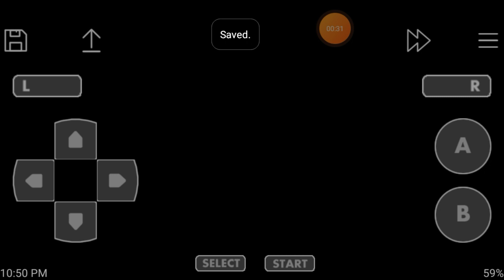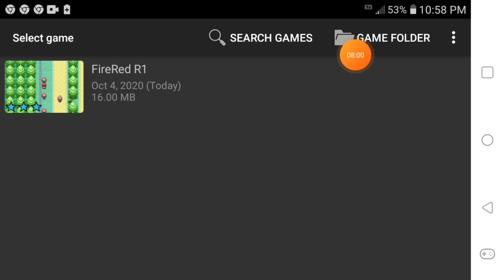Pokémon Fire Red Randomizer Episode 13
Battling the Bikers.
Tomorrow I'm uploading 2 videos.